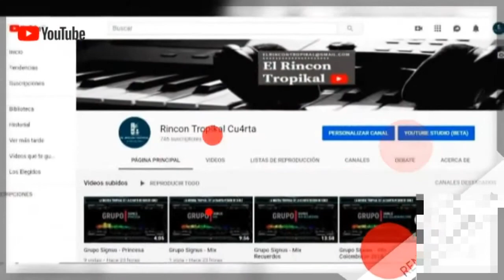Hechizo - Mis Palabras